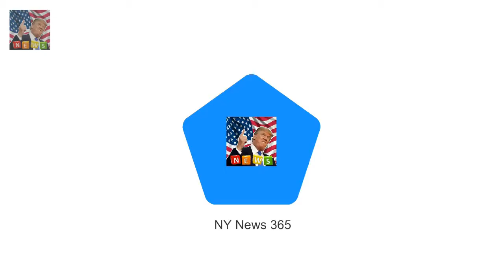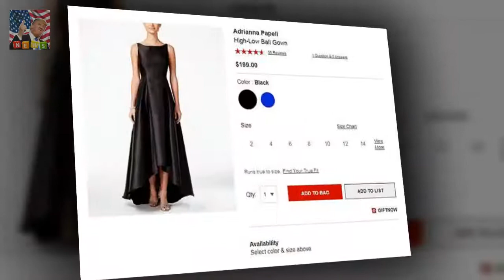Taryn Manning has apologised for h OITNB star Taryn Manning explains outburst over $200 SAG dress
Taryn Manning has apologised for her outburst over her $200 SAG dress
The 39-year-old Orange Is The New Black star made headlines for wearing the affordable gown to the awards show on Sunday but then lashing out at her stylist for dressing her so cheaply without telling her